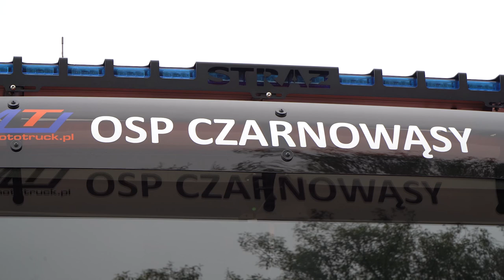Interwencje Straży Pożarnej w Opolu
Od ostatniego piątku przez Opole przeszła nawałnica oraz intensywne opady deszczu. Jednostki straży pożarnej interweniowały w ciągu tygodnia blisko 300 razy. Na chwilę obecną sytuacja jest opanowana oraz poziom wody szybko się obniża. Miejskie Centrum Zarządzania Kryzysowego uspokaja, że najbliższe prognozy nie sprzyjają pogorszeniu się obecnej sytuacji. Miasto zostało odpowiednio zabezpieczone przed powodzią. Trwają jeszcze ostatnie ostatnie procedury wyrównania poziomu rzeki Malinka.